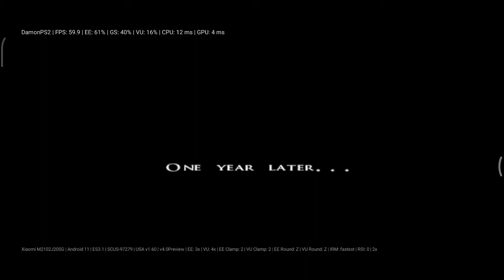Rise To Honor/DamonPS2 4.0/Poco X3 Pro Snapdragon 860